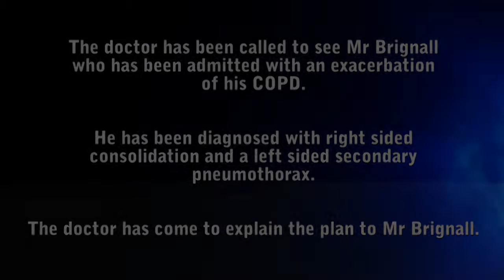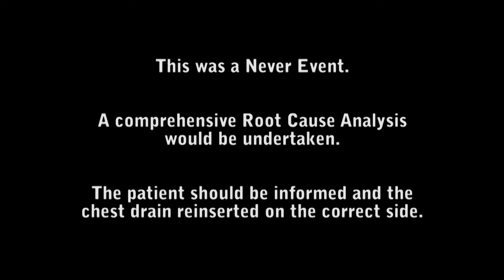Wrong Site Chest Drain - Patient PoV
Wrong Site Chest Drain - Patient PoV - Trent Simulation

Using a patient point-of-view approach, this short video presents a simulated clinical encounter for a patient admitted with COPD and a secondary pneumothorax. The patient requires a chest drain which is unfortunately inserted on the incorrect side.

This video can be used to discuss root causes behind errors and the patient’s perspective of healthcare incidents.

This video is used by TSCSC to exemplify potential negative human factor influences on staff performance in a simulated healthcare environment.

This video shows poor practice and the staff shown are acting out a script (this in no way represents their normal professional conduct).

The content in no way represents safe medical practice, it should be used for human factors discussion only.